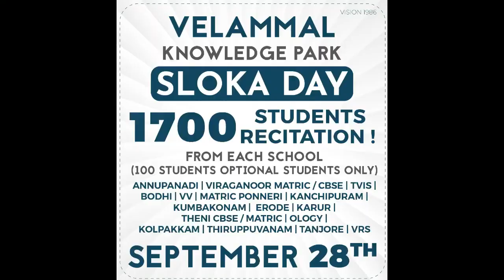VELAMMAL KNOWLEDGE PARK'S SLOKA DAY RECITAL Shanti Mantra Cover song by 19 Schools!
Greetings from Velammal.
We are happy to share our second sloka day - 28th september 2020 - The children of 19 schools participated . We are seeking your best wishes
regards
V K P team